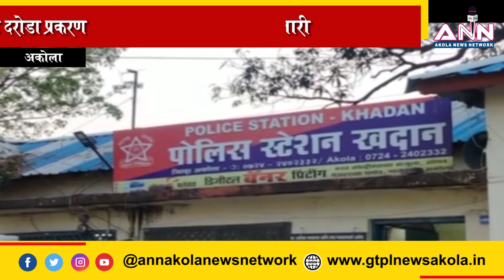न्यू आळशी प्लॉट दरोड्यामधील दोन आरोपींची रेखाचित्रे जारी | Akola